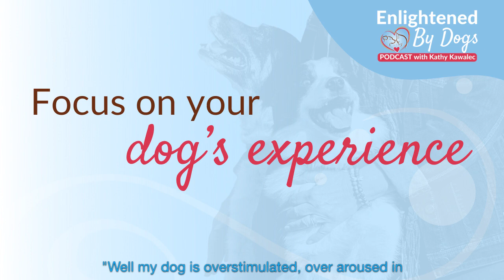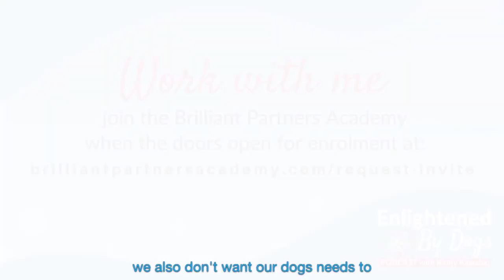Step Into Your Dog's Paws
Have you considered the effect your mental state has on your dog?

Not many people think about how their thoughts and mental state can impact their partnership relationship with their dog. Even if you have thought about it briefly, it’s likely that you’ve just grazed the surface.
If you’re ready to take the next step towards developing a brilliant and loving partnership lifestyle with your dog, this is the episode for you. Kathy reveals just how much your mental state can affect your dog, your partnership lifestyle, and even your training progress.

The mind is a powerful tool and if you want to learn how to yield it in a way that helps establish a loving and trusting bond with your dog, buckle in!

In this episode:

• How your mental state can affect your partnership lifestyle with your dog
• How you can learn to condition yourself to think more positively and with optimism
• Why our first impressions regarding our dog’s behavior is usually incorrect
• What it means to ‘step into your dog’s paws’ and see things through their perspective
• The problem with letting our brain focus on problems instead of solutions
• How the way we measure success can directly influence our dog
• How you can become your true self by becoming a brilliant partner for and with your dog
• The importance of having an intention of being
• How to start on the path to brilliant partnership
• Building trust with your dog by taking baby steps

Quotes from the episode:

“Our first impressions are not often accurate as evaluations of our dog's behavior.”

“We can step into our dog's paws and see the world through their perspective rather than ours.”

“Our conscious minds can only hold one conscious thought at any given time.”

“Who we become as a result of sharing our life with our dogs is what brings us true satisfaction and pleasure.”

“This moment is the only chance you'll ever get to be here.”

“Trust is the foundation for all relationships.”

Don’t forget to leave us a rating and review – it would make Kathy and all of her four-legged friends very happy!

Kathy is offering a big “thank you” for rating and reviewing the show on Apple Podcasts!